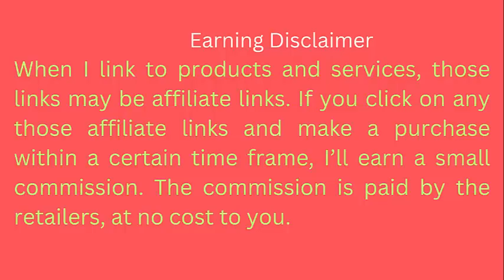DJI Pocket 2 Exclusive Combo (Sunset White) - Pocket-Sized Vlogging Camera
3-Axis Motorized Gimbal, 4K Video Recorder, 64MP Photo, ActiveTrack 3.0, YouTube TikTok Video, for Android and iPhone

Color White
Brand DJI
Compatible Devices Cellphone, Camera
Maximum Weight Recommendation 2 Grams
Color White
Brand DJI

Ready to Capture it All - DJI Pocket 2 fits perfectly in your hand, bag, or pocket, meaning that you’re ready when your journey begins or if something suddenly catches your eye.
Footage That Stands Out - With 4K/60fps video, 64MP photo, and 3-axis stabilization, DJI Pocket 2 allows you to capture stable footage that pops with life-like detail.
Focused on the Action - No matter how you move, DJI Pocket 2 keeps you and your friends in the shot with ActiveTrack 3.0.
Mini-Movies in a Tap-Story mode offers a variety of video and music templates as well as automatic editing tools to help you get inspired.
Born for Vlogging - Say goodbye to bad selfies and start shooting amazing vlogs with 93° FOV and 20mm focal length.
Incredible Videos, Immersive Sound - DJI Matrix Stereo technology records audio with a crisp detail that lets you relive any scene.

To buy this product please click the video link given below.

dji pocket camera
Pocket 2 Exclusive Combo
pocket cam